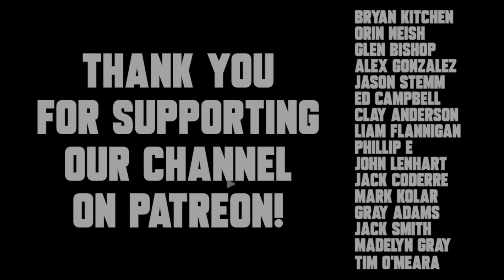Keep It Simple Stupid?!? Baseball Batting Tips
Keep It Simple Stupid?!?

Recommended Nutritional Products:

EAS 100% Pure Whey Protein Powder
Optimum Nutrition Micronized Creatine Monohydrate Powder

The Inner Game of Tennis: The Mental Side of Peak Performance
Peak: Secrets from the New Science of Expertise
Grit: The Power of Passion and Perseverance